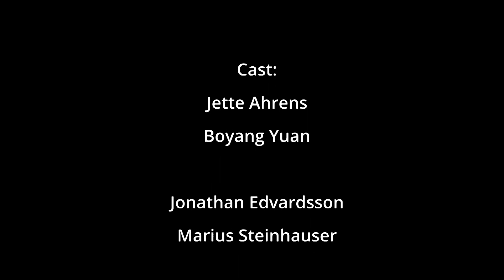Ein Tag bei den Recken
Ein Tag bei den Recken - Eine Produktion im Rahmen der "Digitalen Lernallianzen"

 Redaktion: Jette Ahrens / Boyang Yuan
 Kamera: Carsten Fechner / Luuk Hofmann
 Schnitt: Carsten Fechner / Luuk Hofmann